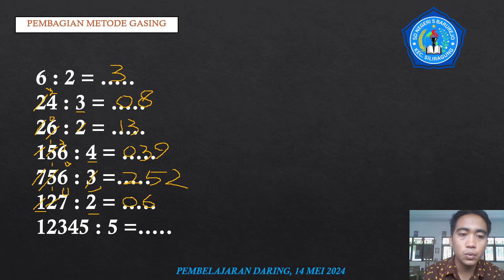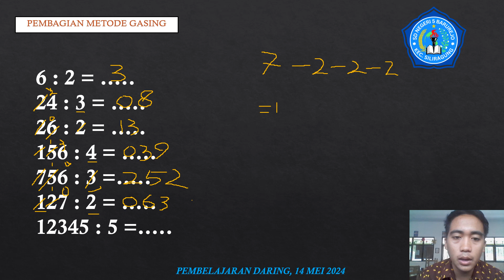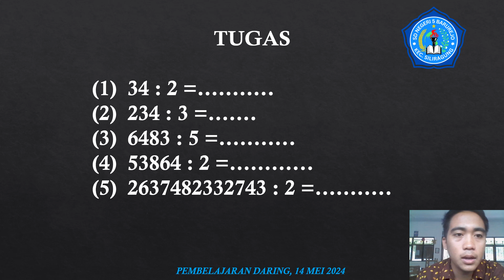DARING KELAS 4